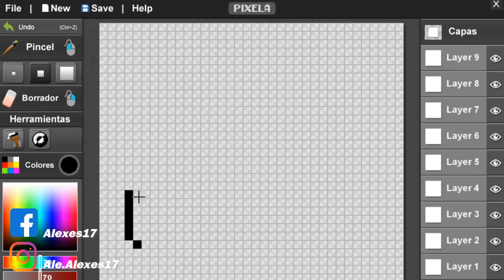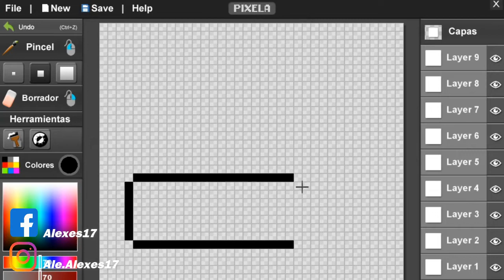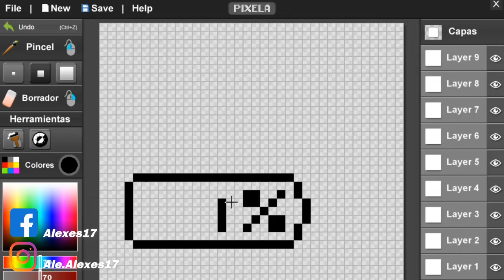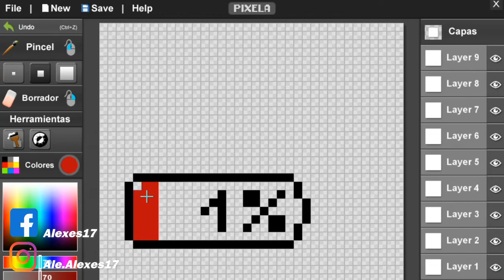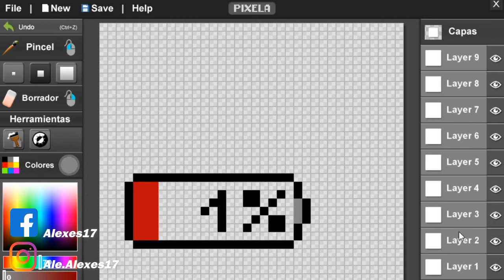Como dibujar a "Bateria 1% " // How to draw a "Battery 1%" // Pixel art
Me super ayudarias
Para donaciones, ya que aun no puedo monetizar pero me ayudarias mucho:

Mariales que uso:

.Bicolor de 12 ecolapices de 24colores
.Marca: Faber-Castell

.Microfibra Extra Fina
.Marca: Filgo

.Regla (cualquiera)

Programas que uso a veces en Estilo Digital:
* SAI: